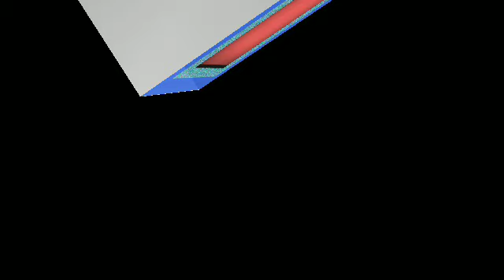KIMXI SWEET MEMORIES